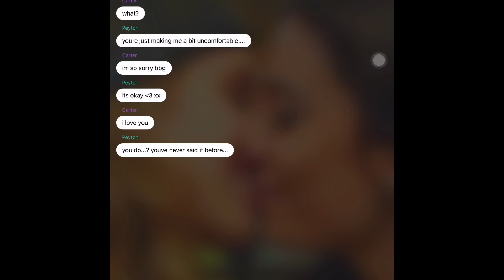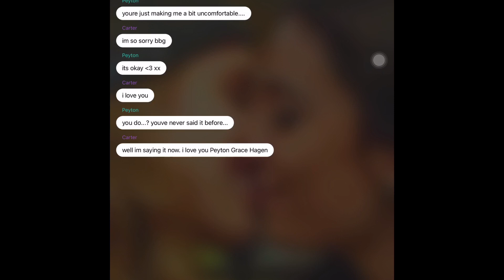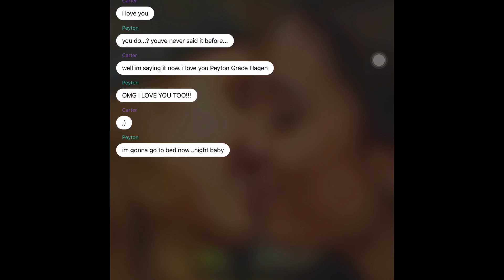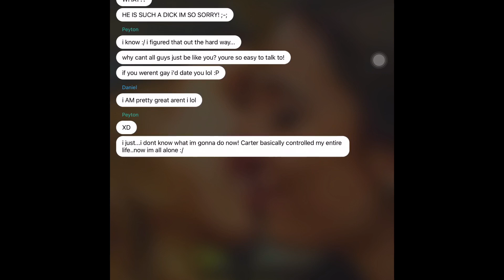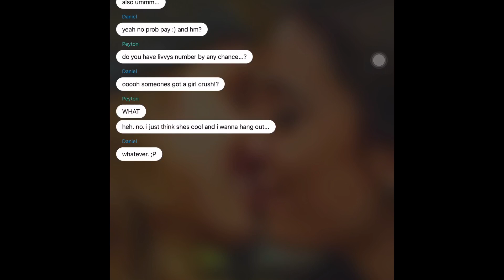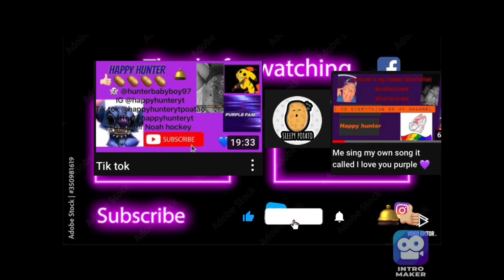When I met her romance scary story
Hey guys whatssss upppp Peace out and you know it don’t eat broccoli and see y’all in the next video iamaceartor sacredstories give it thumbs up 👍🏼 hit the bell button 🛎️like,share, comment and don’t forget to subscribe 🩵